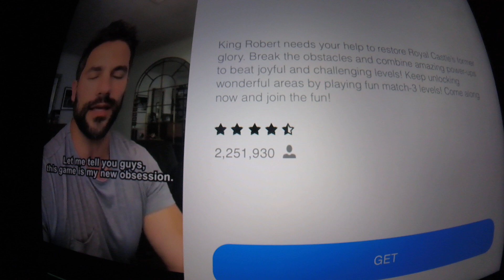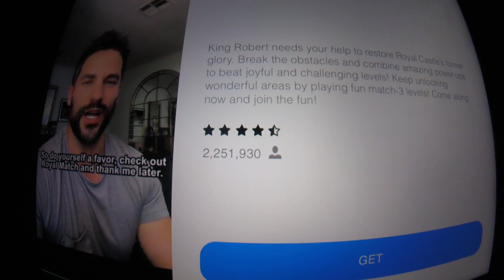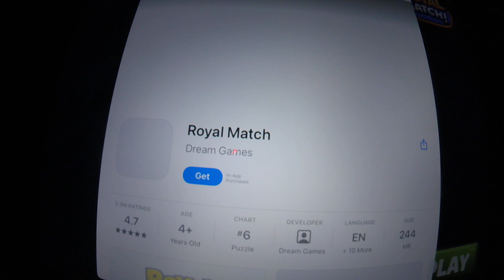Asphalt 9 Legends App Review - 73rd race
Here's the 73rd race of Asphalt 9 Legends. It's in Shanghai, and it's a Classic race. The vehicle I selected in this race was the Dodge Challenger SRT8.